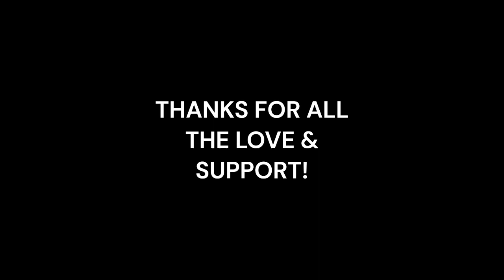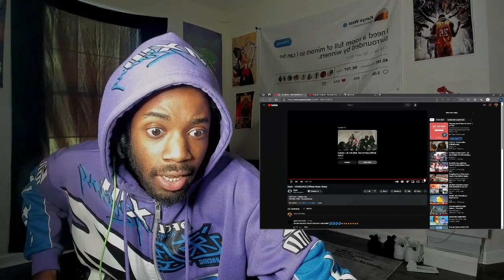KAREN GOT REVIVED! Glorb - VENGEANCE (Official Music Video) REACTION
Glorb - VENGEANCE (Official Music Video)
GLORB reaction
GLORB vengeance reaction